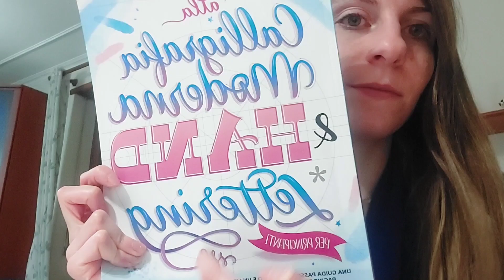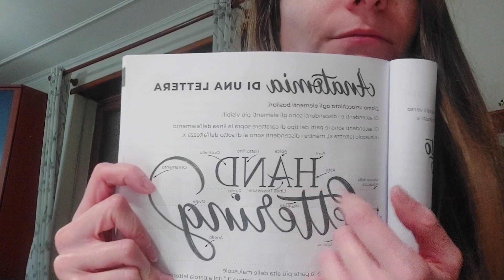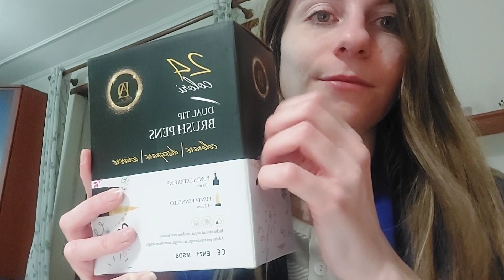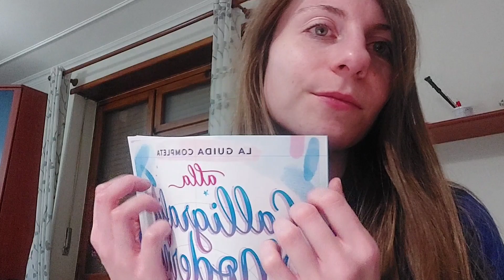| 5 min ASMR | Tracing, Fast Tapping, Scratching, Writing on you | Brush Pens and Calligraphy book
Hello everybody ✨️

MallowASMR.

relax 🌈
and remember...explore your interest!  🌺